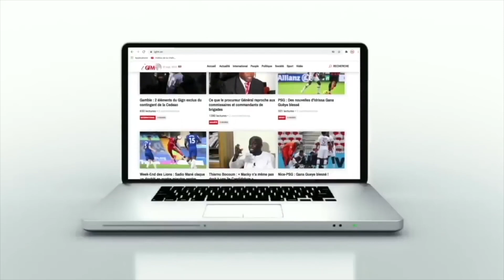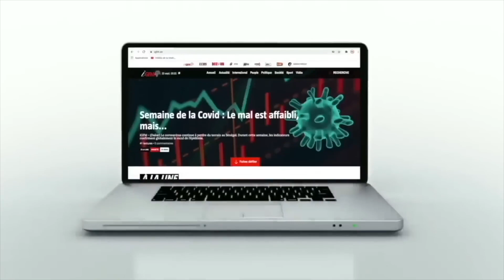Booba Senegal Retour Après 7 ans Interview (Mai 2023)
🏴‍☠‍ Booba Archive Interview, Clash.. C Votre Chaines De Lunatic A Booba 🏴‍☠‍
By @iGFMtv